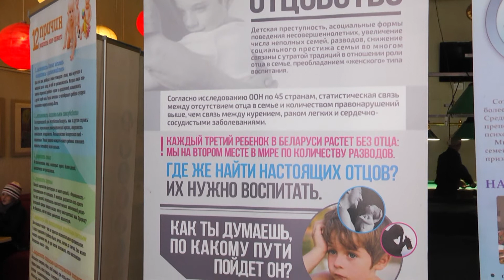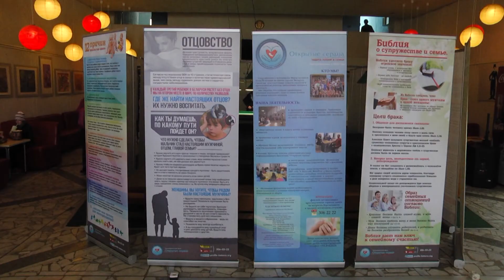Сохрани жизнь и право выбора